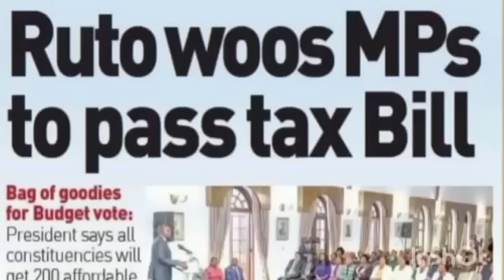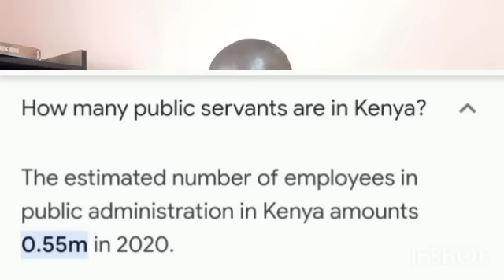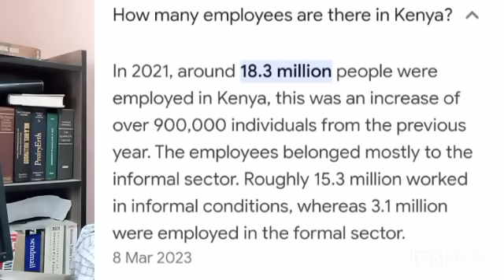Ruto's SERIOUS BLUNDER on housing scheme 3% levy at State House